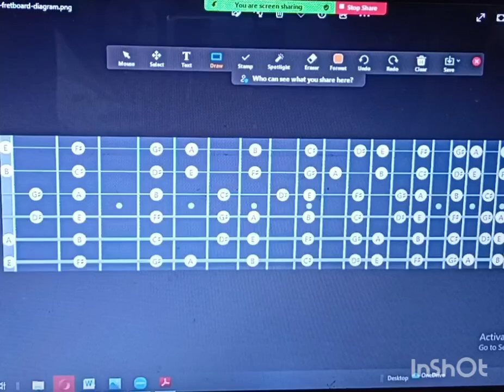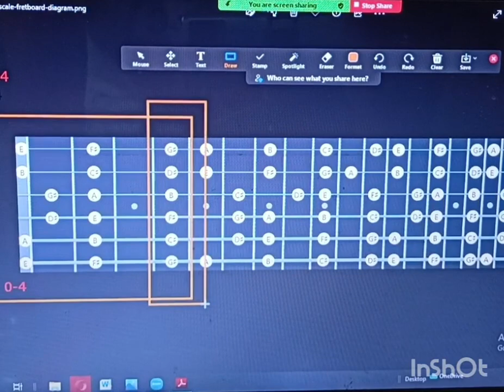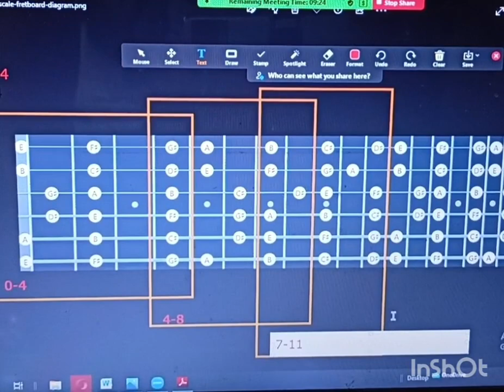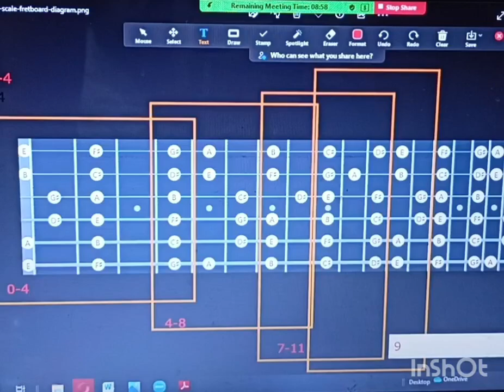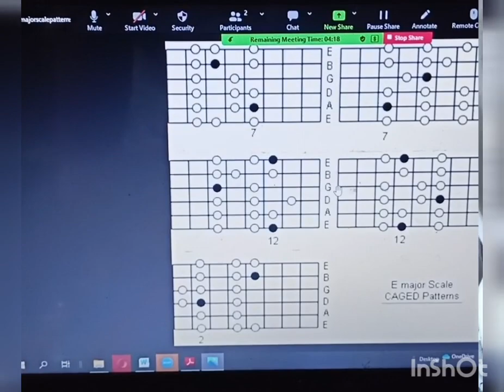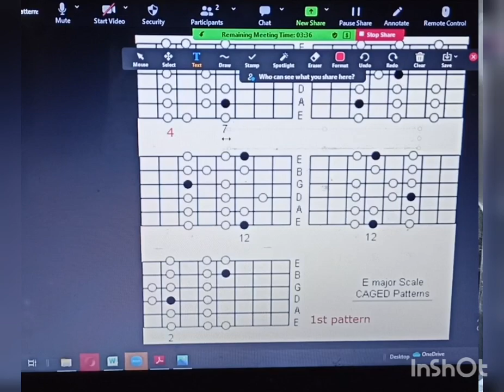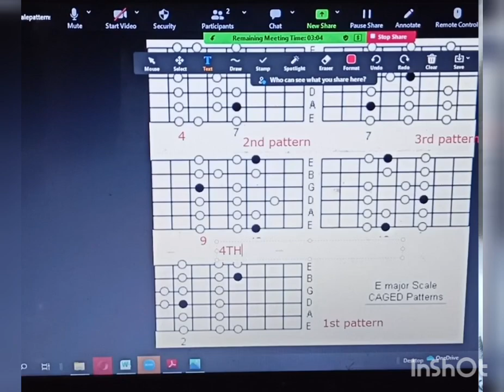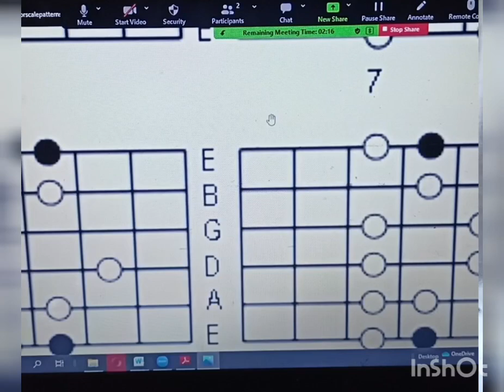E major Scale Decoded